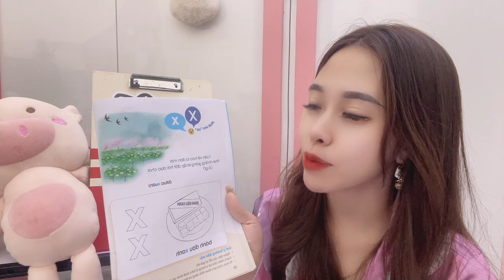Coloring at home with teacher Huyen: a picture of a bean cake